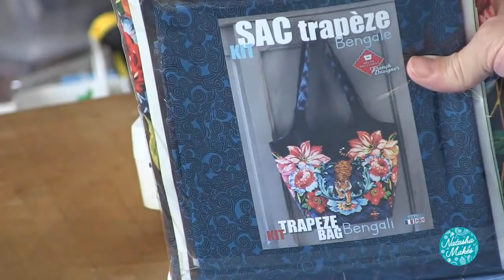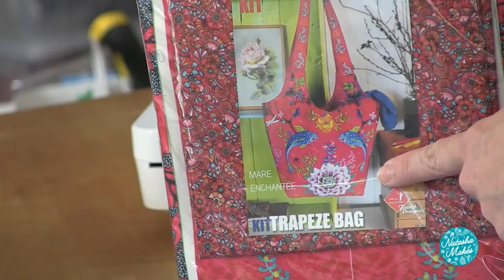Natasha Makes - Make it Monday 2nd August 2021